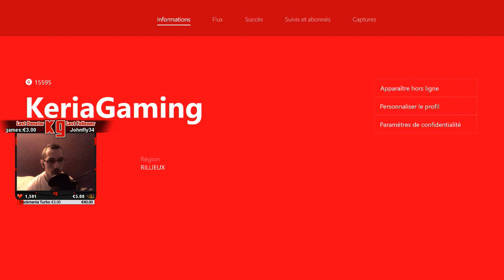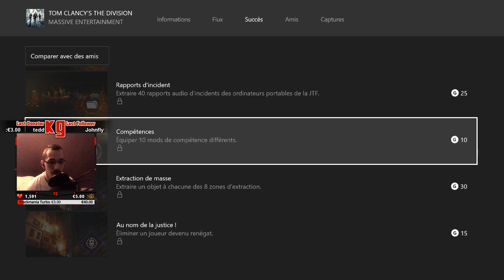The Division | Let's Play | FR | 40 | DARK ZONE | Une précision de merde^^ Dommage KNaiiL